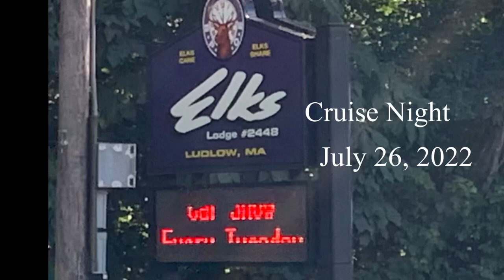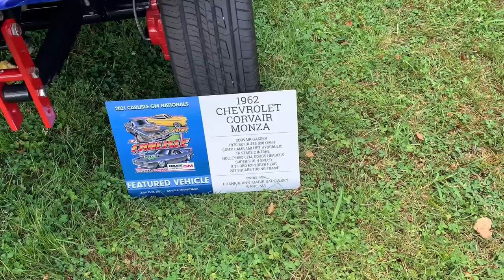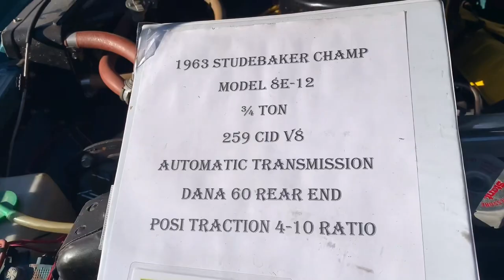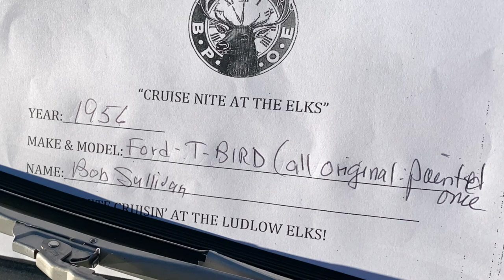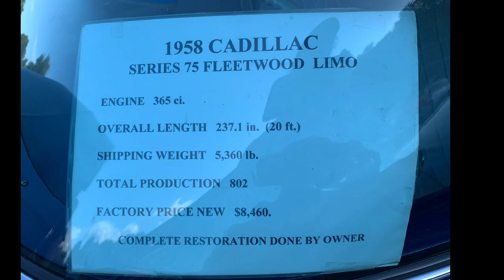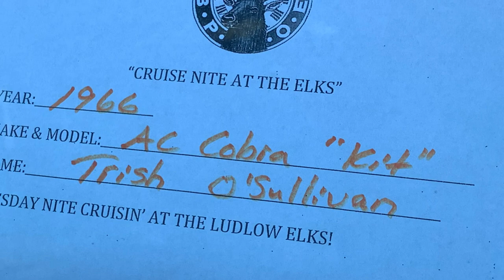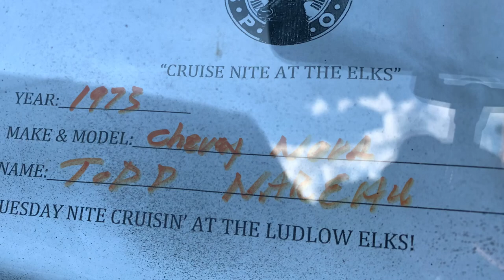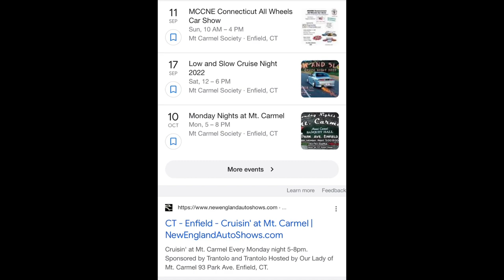Best Elks Car Show!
Wonderful turn out at the Elks and Ludlow Tuesday night. The weather was perfect the cars came in they had over 400 cars in over 100 likes and lots of people￼.
Mike Mianus was there drawing a beautiful Corvette he’s a local￼, See his link below for information￼.